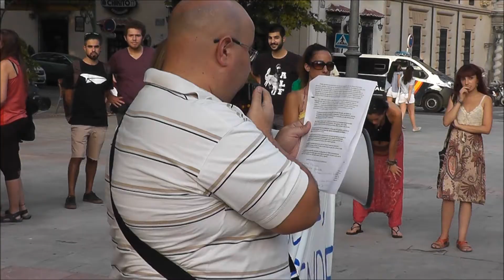Doñana no se vende, Doñana se defiende Concentración en Granada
Una veintena de personas de La Plataforma Doñana Granada se ha concentrado en la fuente de las batallas para denunciar todo aquello que perjudica al Parque Natural de Doñana...